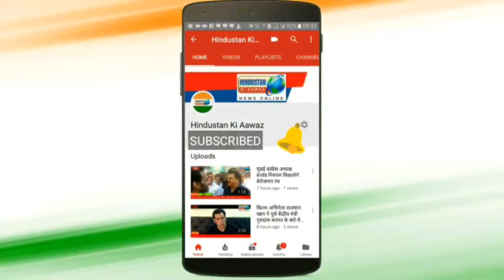कोलो मिनी प्रदर्शनी 2018 को देखने पहुचे हजारों फोटोग्राफर / Hindustan Ki Aawaz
मुंबई उपनगर के घाटकोपर में कोलों फ़ोटो शॉप द्वारा आयोजित कोलो मिनी  प्रदर्शनी 2018 में मुंबई के हजारों   फोटोग्राफर  पहुचे और उन्होंने फोटोग्राफी की नई नई तकनीकी  की जानकारी ली ने और स्वयं प्रयोग कर नई और आधुनिक फोटोग्राफी में लगने वाली उपकरण और सॉफ्टवेयर के साथ साथ उक्त प्रदर्शनी में सोनी का प्रो केम 280, निकोन का Z8 सहित अनेक नए उपकरण को लॉन्च किया गया हम आपको प्रदर्शनी की झलक भी दिखाएंगे उसके पहले आईये हम आपको  मिलवाते है कोलो वेंचर के धर्मेद्र परमार से वह आपको आपसे क्या कह रहे है।